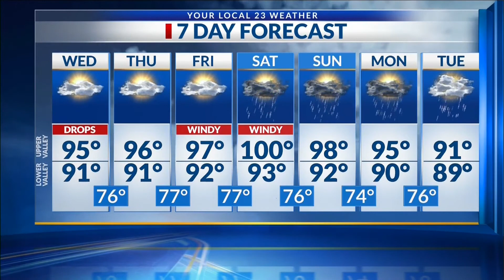NBC 5pm weather May 12, 2020